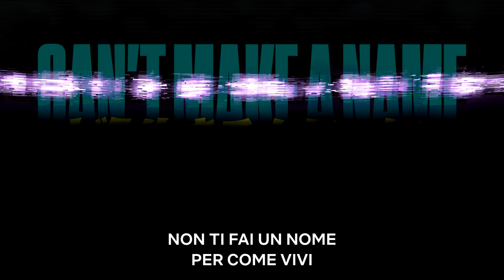Cyberpunk Edgerunners - Trailer ufficiale Studio Trigger